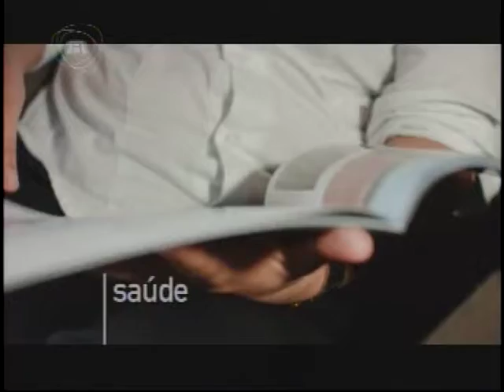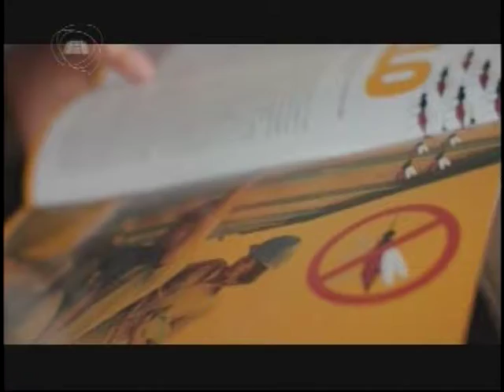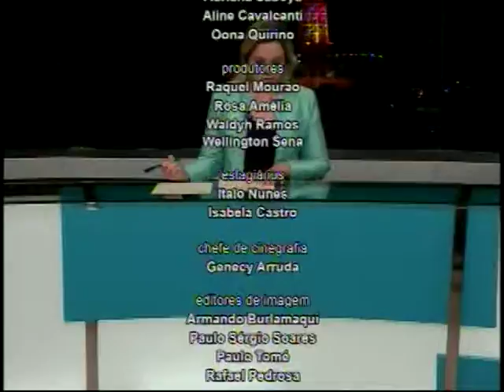TELEJORNALISMO | Jornal Assembleia 12/07/17